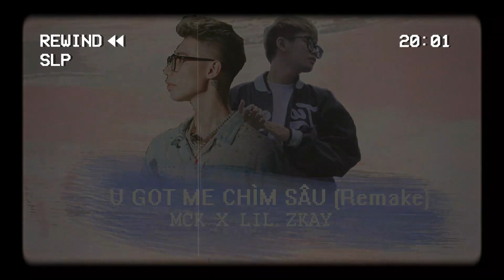MCK x Lil Zkay - U Got Me Chìm Sâu ( Remake )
Fan anh Long 20 năm nên làm mụt bản remake dù chưa xin phép :((
Link Soundcloud:

Cảm ơn mọi người đã lắng nghe và ủng hộ ❤️

Video làm bởi my man KseeCreer